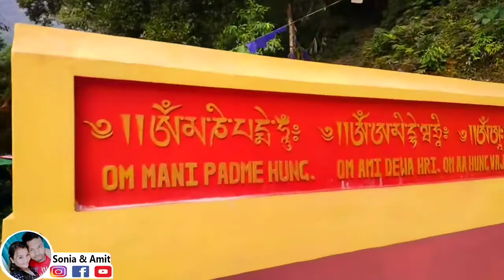Sikkim tour honeymoon couple vlog bangla / সিকিম ভ্রমণ ব্লগ / peling Khechiperi lake and rimbi river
Sikkim tour vlog / সিকিম ভ্রমণ ব্লগ / Khechiperi lake and rimbi river